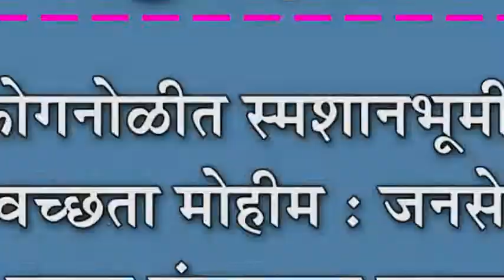कोगनोळीत स्मशानभूमीत स्वच्छता मोहीम : जनसेवा तरुण मंडळाचा उपक्रम